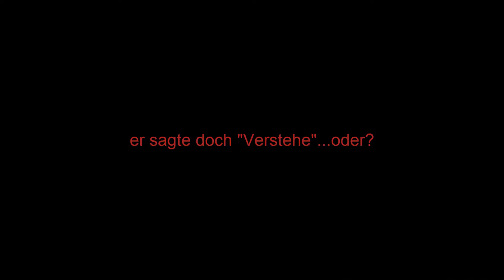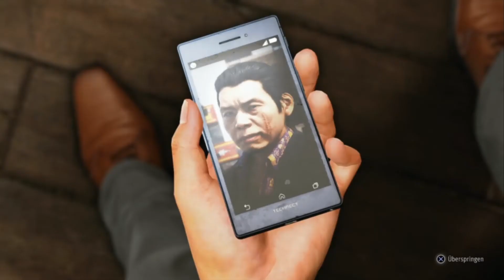Let's Play Judgment (Blind / German) part 9 - die Polizei schickt uns endlich ihre Fall Akten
die Polizei hat uns endlich ihre "Festnahme Grundlagen" ..also Aussagen von Leuten und das Foto des Toten geschickt
zeit das ganze mal auseinander zu nehmen und den nächsten Schritt zu planen!
außerdem decken wir mit meinen Amateurhaften Japanisch Kenntnissen Übersetzungsfehler auf

13 40